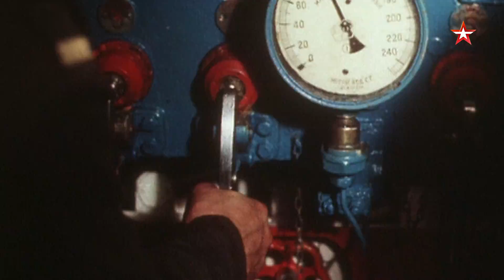Слушать в отсеках. Смотрите 25 июля в 17:05